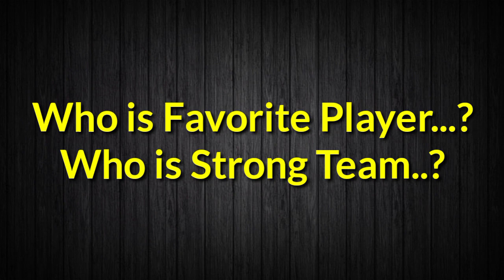IPL 2023 | Gujarat Titans vs Chennai Super Kings Playing 11 | GT vs CSK Playing 11 2023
Hello everyone in this video I will tell you about Gujarat Titans vs Chennai Super Kings Playing 11, where I have done a preview on GT vs CSK Playing 11 2023. I hope you like it.

We have also provided you the ipl news and all the updates regarding ipl 2022 news. We also cover everything regarding ipl updates.

Match Details-

GT vs CSK Playing 11 Match-1
Venue - Norendra Modi Stadium
Date and Time - 31 March, 7:30 PM IST

GT (Gujarat Titans)-

Wriddhiman Saha (wk), Shubman Gill, Sai Sudarshan, Hardik Pandya (c), David Miller, Rahul Tewatia, Alzarri Joseph, Rashid Khan, Mohammed Shami, Lockie Ferguson and Yash Dayal

CSK (Chennai Super Kings)-

Ruturaj Gaikwad, Devon Conway, Robin Uthappa, Moeen Ali, Ambati Rayudu, MS Dhoni (c&wk), Ravindra Jadeja, Dwayne Bravo, Mukesh Choudhary, Simarjeet Singh and Maheesh Theekshana

Topics Covered-

Gujarat Titans vs Chennai Super Kings Playing 11
GT vs CSK Playing 11 2023
CSK vs GT playing 11 2023
ipl 2023 GT vs CSK playing 11
IPL 2023 GT playing 11 2023
IPL 2023 CSK playing 11 2023
Gujarat Titans playing 11 2023
CSK playing 11 2023
GT vs CSK 2023 playing 11
ipl 2023 GT vs CSK match
Gujarat vs Chennai match playing 11
GT vs CSK match prediction

Song-Palmtrees
Artist-The Brothers Records
Album-Palmtrees